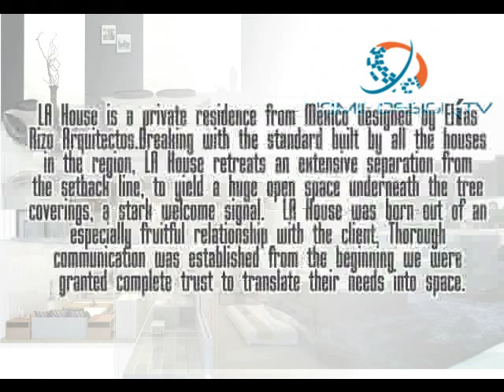LA HOUSE - MODERN BOX HOUSE DESIGNED WITH BEAUTIFUL MODERN LADSCAPE DESIGN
Modern House Design, Modern Box House
This modern box house is called LA house. Designed by Elías Rizo Arquitectos, this house is located in Mexico. What makes this house so interesting are the simple shape of the house with modern landscape makes this house so amazing. To know more about it, check it out.!